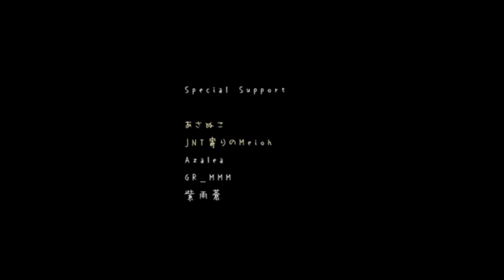【Kikuo】 The Cat's Dining Table (JPN. Cover) 【Umber】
Hellooooo, it's been a hot minute.

I've been really busy with a bunch of stuff but I have a lot of plans for future uploads! I wanted to do a cover in Japanese since it's been a while.

Anyway this song slaps thanks for listening, pls forgive my accent

♣Credits♣

Song: Kikuo
Vocals: me!